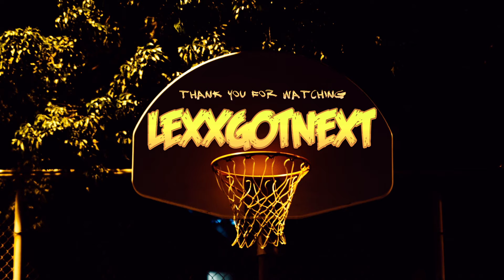MyTeam SEASON 3 Level 40 OPAL reward Dwyane Wade REACTION!!! | NBA 2k21 update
Welcome to Gaming With Lexx!

All kinds of gaming across all consoles such as PS4, Xbox One, & even Nintendo Switch!

PSN: LexxExpress
Xbox One: Lexx Express